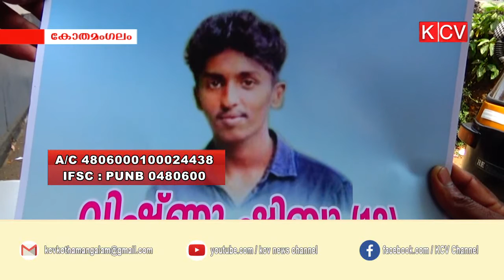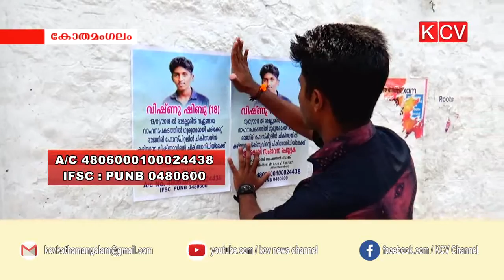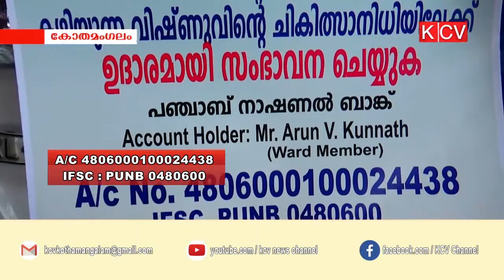ചികിത്സിക്കാന്‍ പണമില്ലാതെ ഒരു നിര്‍ദ്ധന കുടുബം.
അപകടത്തില്‍ ഗുരുതര പരിക്കേറ്റ് രണ്ട് മാസമായി ആശുപത്രിയില്‍ കഴിയുന്ന പതിനെട്ടുകാരനെ ചികിത്സിക്കാന്‍ പണമില്ലാതെ ഒരു നിര്‍ദ്ധന കുടുബം.കരുണയുള്ളവരുടെ മുമ്പില്‍ കണ്ണുനീരോടെ കൈനീട്ടുകയാണ് വിഷ്ണുവിന്‍റെ അഛന്‍ ഷിബു.